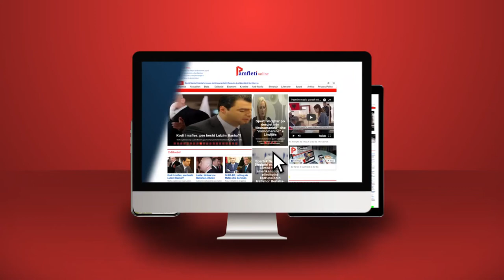Pas një lajmi... se parlamentarët po tentojnë të rrisin ‘pa bërë shumë zhurmë’ rrogat e tyre